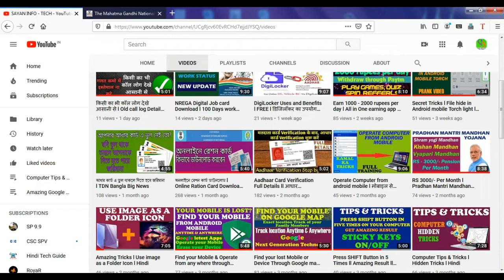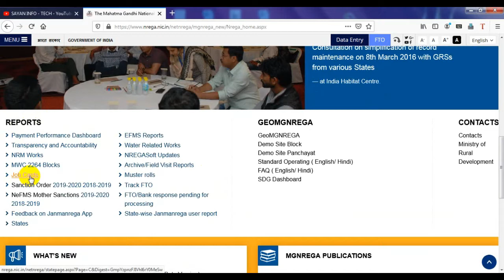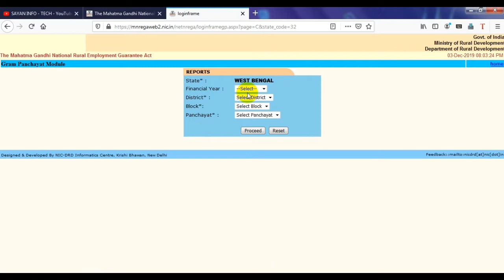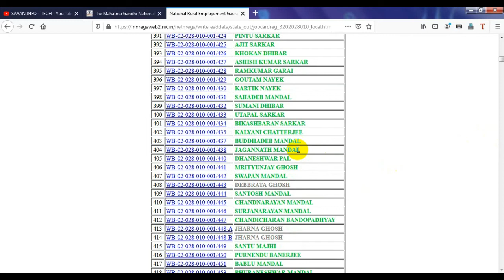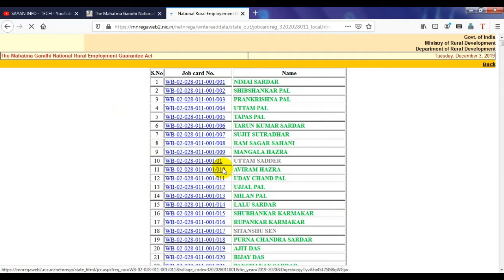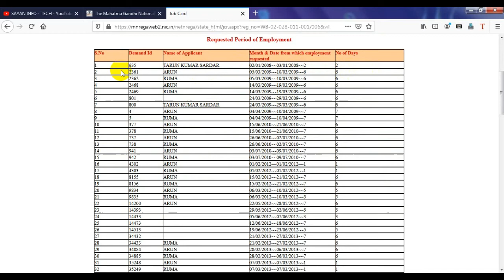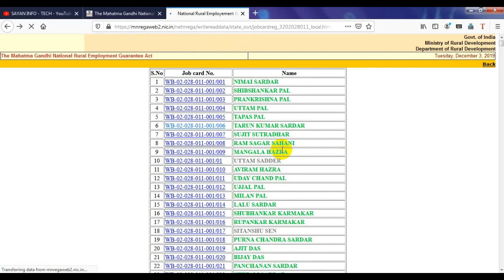১০০ দিনের কাজের ডিজিটাল জব কার্ড এবং মাষ্টার রোল ডাউনলোড l Digital Job card of MGNREGA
Digital Job card and Master roll download of The Mahatma Gandhi National Rural Employment Guarantee Act 2005. Also check your working statement and transaction.

D-link WiFi Adapter

Mi PowerBank

Hey guy's! I am SoumenRoy & you are watching SayanInfoTech YouTube channel One Station - all application. Here all are you get videos about Technological & SuperTricks of computer, mobiles and AmazingApp SkillDevelopment SarkariYojana FreeComputerCourse through which you will get helped. My purpose is to spread Technology among everyone. To Get all these types of updates & stay tuned with Sayan Info - Tech please Subscribe the channel and click on bell icon to get notified fast.